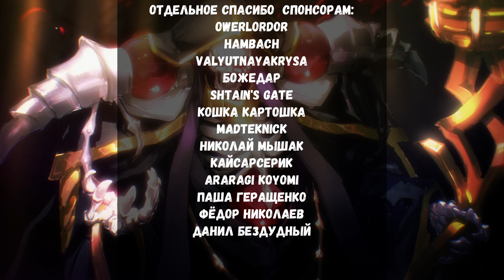ВЛАДЫКА OVERLORD 12 СЕРИЯ 4 СЕЗОН 🔥🔥🔥 [дубляж аниме озвучка]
За монтаж этого ролика большое спасибо TheOfficerDrama

ВЛАДЫКА OVERLORD 12 СЕРИЮ  4 СЕЗОН 🔥🔥🔥  [дубляж аниме озвучка]

(Разыгрываю три крУжки с Вашими любимыми героями)
1. старт конкурса при достижении каналом
2. быть подписанным на канал

там будет вся информация о розыгрыше!